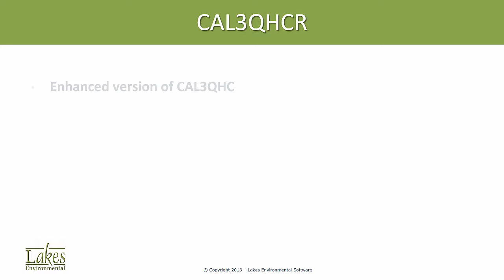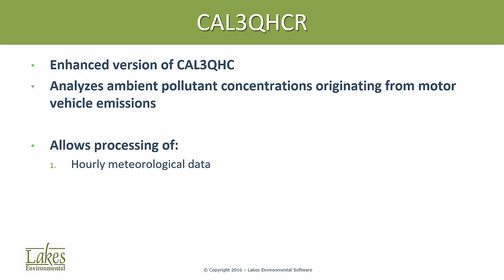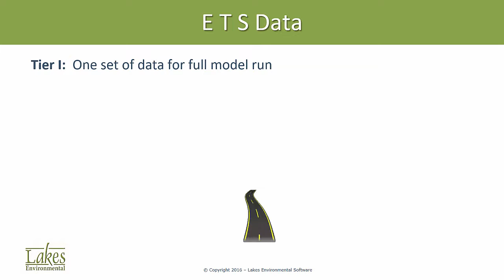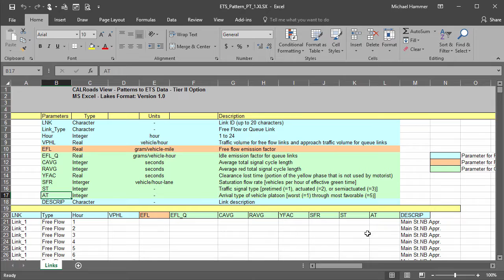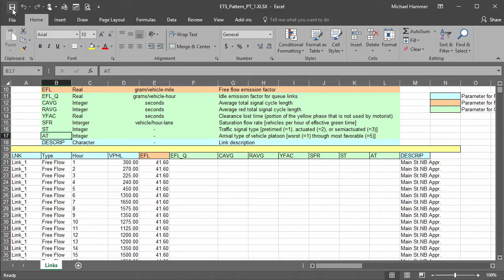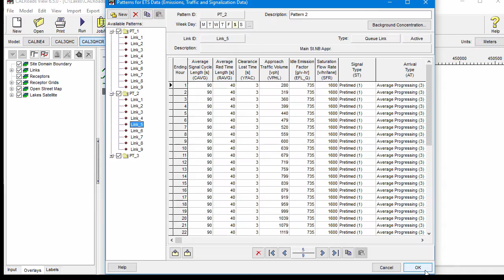CALRoads View Importing ETS Data from Excel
CALRoads View now features the ability to import ETS data from Excel spreadsheet into CAL3QHCR projects.